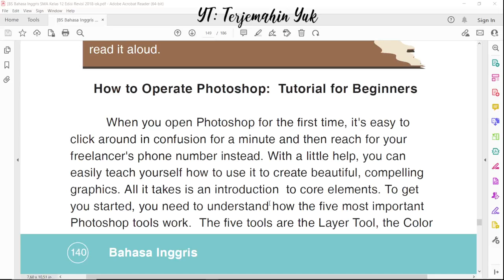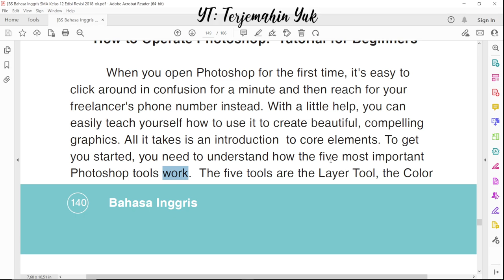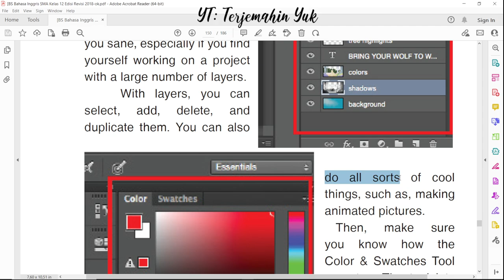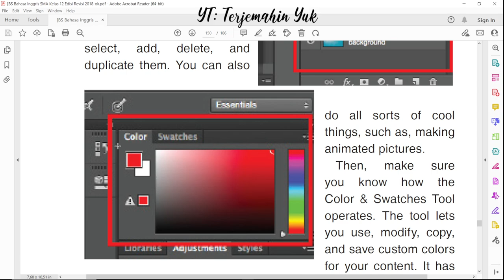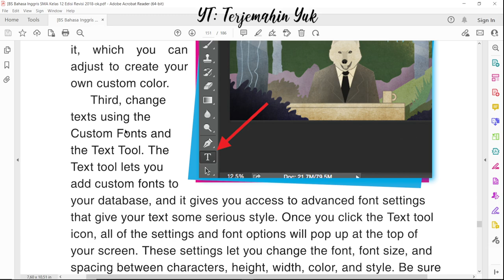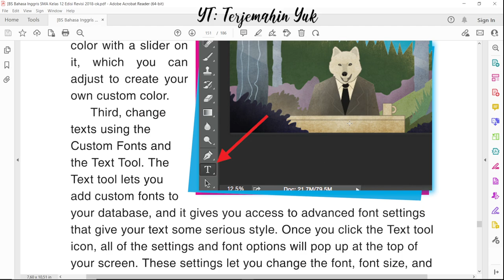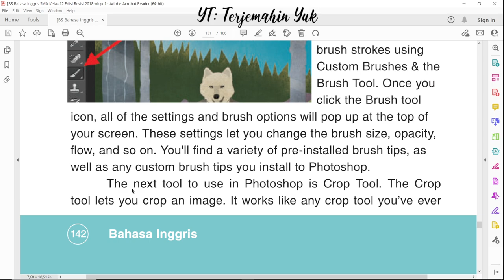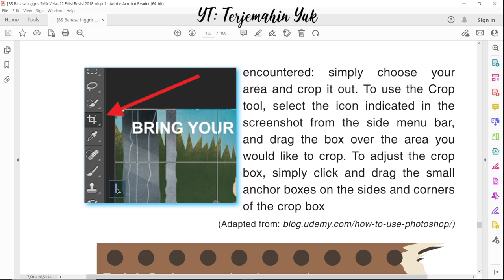Hal. 140-143 kelas 12 Terjemahan Buku Bahasa Inggris SMA Kurikulum 2013 Revisi 2018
E. Reading Comprehension
How to Operate Photoshop : Tutorial for Beginners

terjemahin yuk
terjemahinyuk